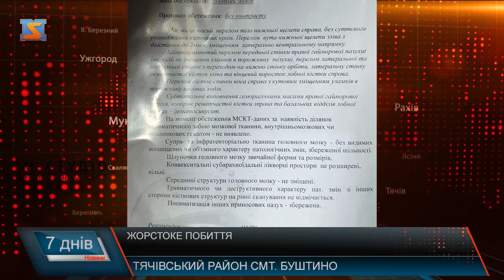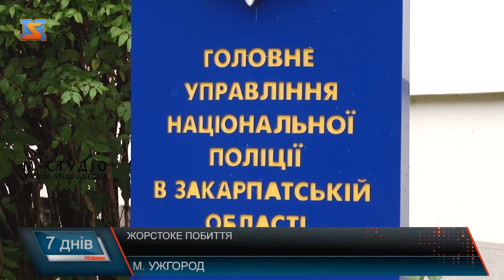Жорстоке побиття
Стусани замість відпочинку. В Буштині для двох чоловіків вечір суботи закінчився лікарням ліжком. До альтанки, де вони відпочивали зі своєю компанією, підбігли молоді хлопці і, нічого не пояснюючи, почали бити. Як наслідок – в одного з постраждалих зламана щелепа, у іншого перелом носа, а ще синці та садна по всьому тілу. Тим часом нападники хизуються тим, що вони все «повирішують» і покарання уникнуть.